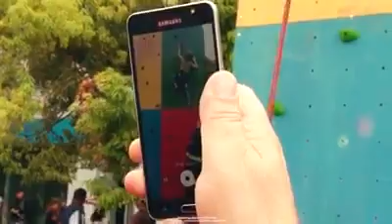მეხანძრე-მაშველები გილოცავთ საქართველოს დამოუკიდებლობის დღეს!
საგანგებო სიტუაციების მართვის სამსახური დღევანდელ დღეს შინაგან საქმეთა სამინისტროს სხვა ქვედანაყოფებთან ერთად ქალაქ ზუგდიდში აღნიშნავს.